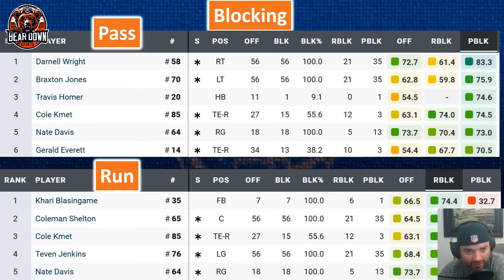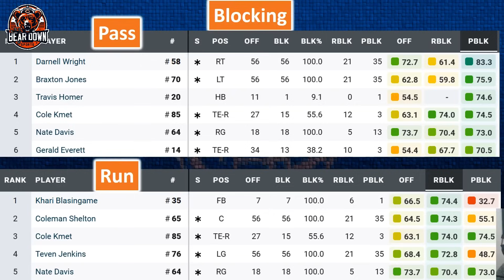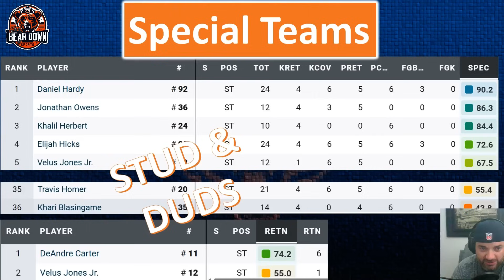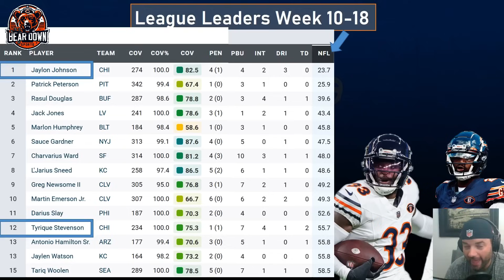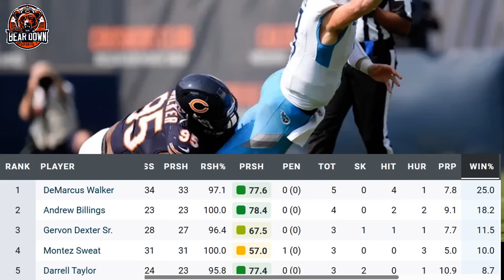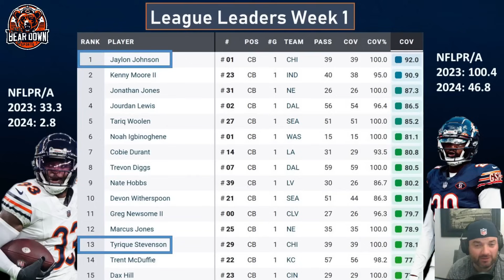Bears vs Titans: Week 1 Grade and Breakdown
Thoughts and analysis of the Chicago Bears vs the Tennessee Titans from week 1 of the NFL season.  There's a lot to unpack from this game, but the Bears got the come from behind win to beat the Titans and go 1-0.